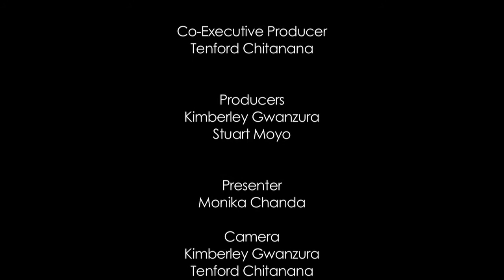HIFA 2012 Day Four Highlights - JamTV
HIFA2012 Highlights. Day Four!!! Featuring Steve Kekana singing 'I Love You Africa', Tumi & the Volume from South Africa, Jamaram from Germany, Mokoomba.